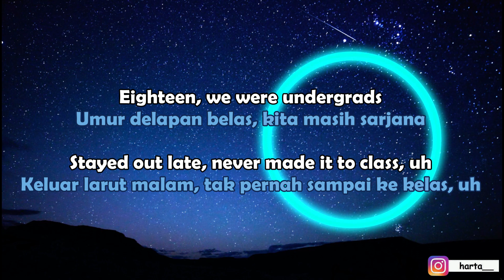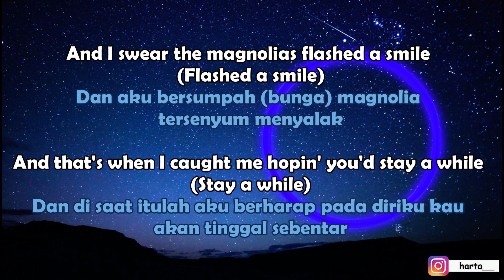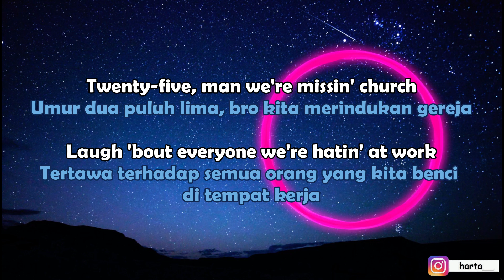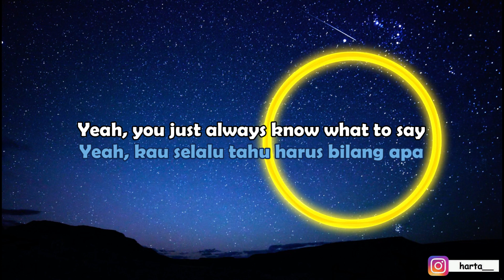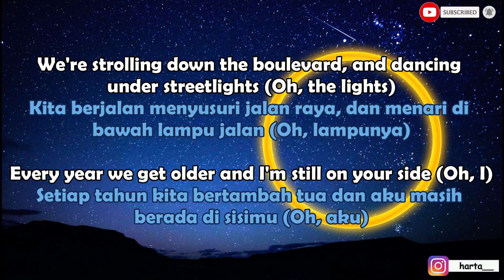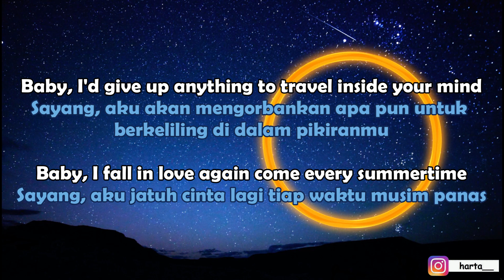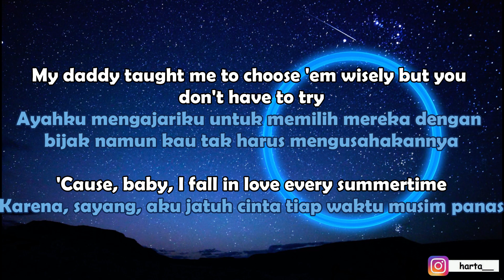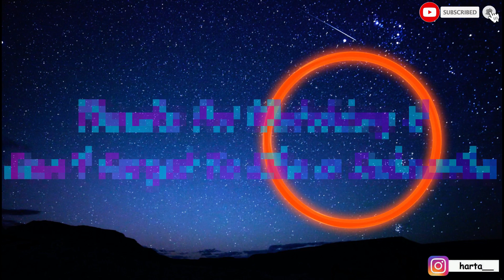NIKI - Every Summertime (Lyrics - Terjemahan Bahasa Indonesia)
Selamat datang di video terjemahan terbaru aku teman-teman. Ini adalah lirik dan terjemahan dari lagu yang baru-baru ini dirilis oleh NIKI yang berjudul "Every Summertime". Silakan kalian tonton video ini dan semoga kalian suka dengan apa yang telah saya buat ini.
Sampai ketemu di video-video selanjutnya, Salam BEDAH LIRIK! Oh ya jangan lupa tinggalkan jejak kalian di komentar yaa jika ada request lagu terjemahan atau ada saran boleh kok disampaikan demi pembangunan channel ini yang lebih baik kedepannya :).
Artist             : NIKI
Song Title     : Every Summertime
Support the Artist:
NIKI